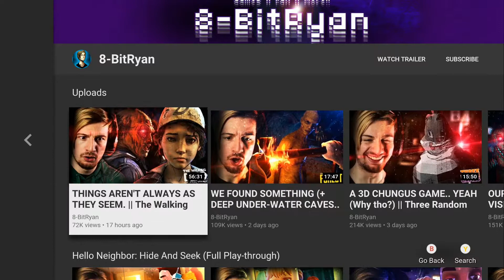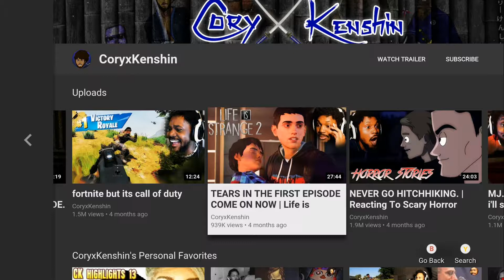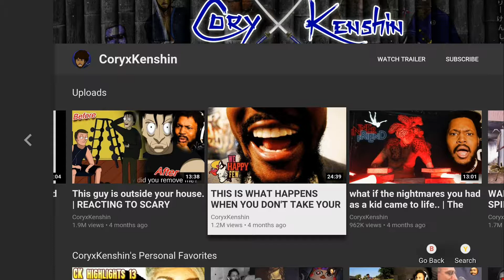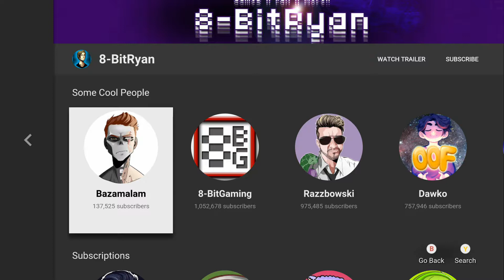the reason why created my youtube channel